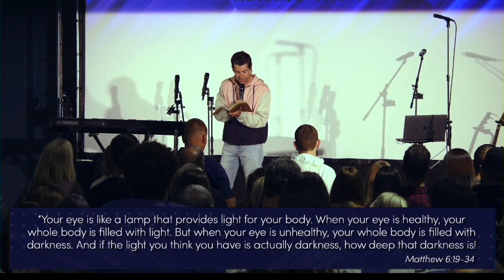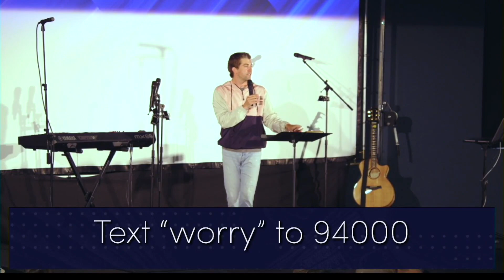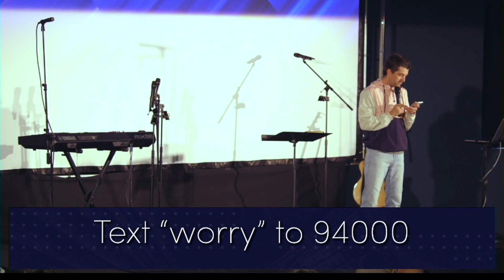How Not to Worry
Sermon Title: How Not to Worry
Synopsis: Some of us are more prone to worry than others. This may be due to our differences in personality, experiences, or current circumstances. We do not have control of many of these contributing factors. However, we do have a part to play in our spiritual condition which is the foundational component of how we can respond to life with faith and peace instead of worry and anxiety.

Kyle Smith • May 5th, 2024
Join us for service in person and online every Sunday at 10am (MST) at the City Life Community Center in Missoula, MT.

We believe that you matter. We would love to connect with you and hear your story!

If you would like to engage financially with Anchor Church you can give by texting any amount to 84321 or by visiting